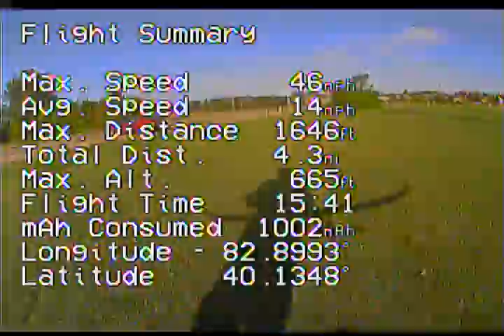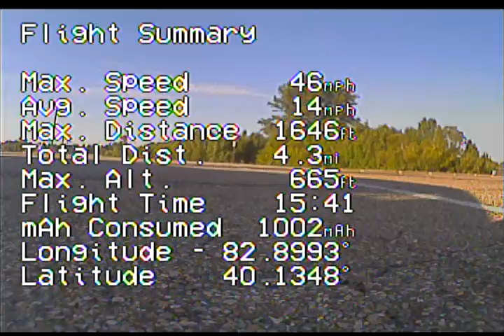Fred Flights Saturday, August 22, 2015 at 9:43 PM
Saturday, August 22, 2015 at 9:43 PM